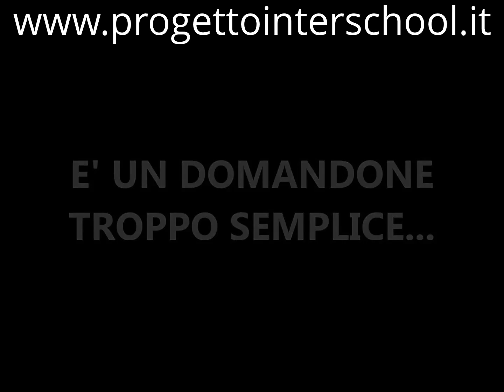Il Domandone della Settimana: La Palla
Il Domandone del 02 Marzo 2013: il servizio divertente e spiritoso che testa i nostri giovani su diversi temi di logica, cultura generale e curiosità...
Effetti video presi dalle "Iene"
 Ideato da Ivan D'Amico e realizzato da Manuel Busetta